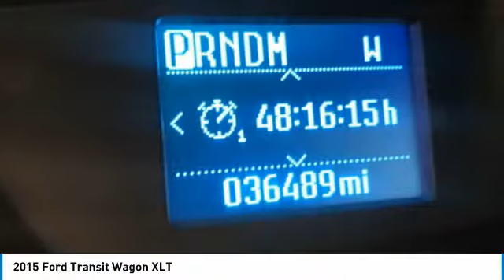2015 Ford Transit Wagon A5867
2015 FORD TRANSIT WAGON Grafton, WV
Stock# A5867

ONE OWNER!, REARVIEW CAMERA!, BLUETOOTH CONNECTIVITY!, CRUISE CONTROL!, CLEAN AUTOCHECK VEHICLE HISTORY REPORT.

Reviews:

* Numerous available configurations; strong and fuel-efficient turbocharged gasoline and diesel engines; less trucky driving characteristics; pleasant road manners for a van. Source: Edmunds